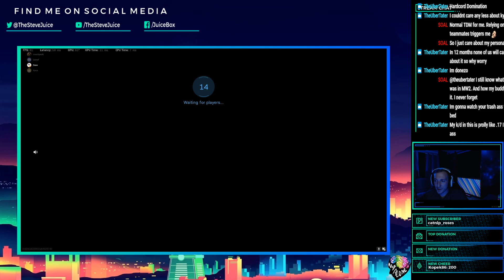Highlight: Games while paint dries - Rave Mode in CoD